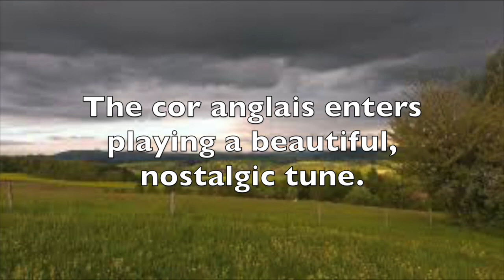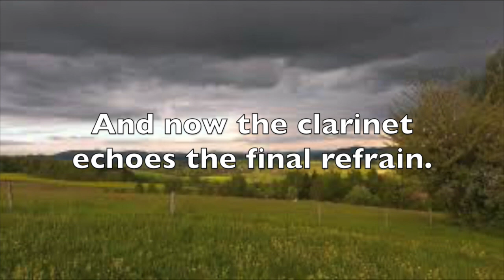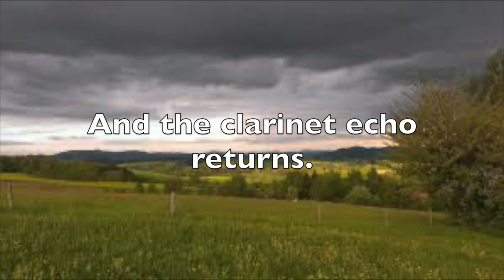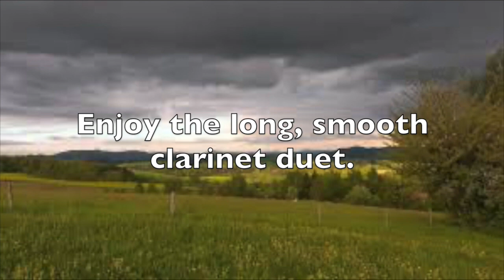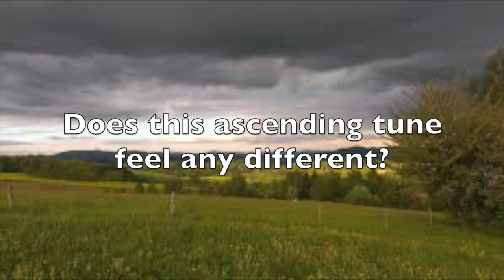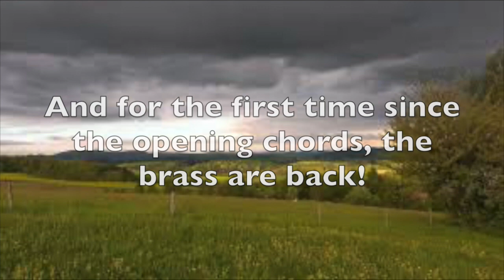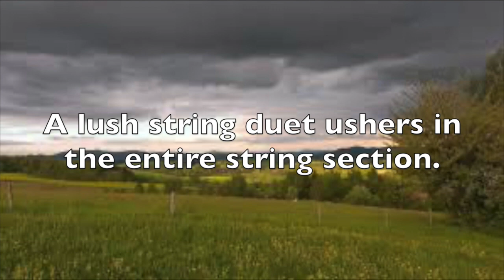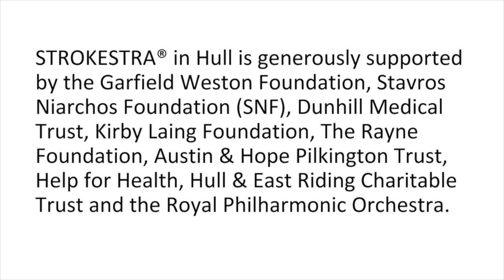STROKESTRA® at Home 8b. Active Listening: Dvořák’s Symphony No.9 - Largo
During times of uncertainty and stress, it can be hard to switch your mind off and truly relax. Listening to music is a great way to clear your head and reduce anxiety, especially if you ensure you’re actively engaging in focused listening.

In this STROKESTRA® at Home video, enjoy active listening with the second movement of Dvořák’s 9th Symphony, to help you stay present and engaged while you listen. Watch video 8a with clarinettist Sonia Sielaff and contrabassoonist Fraser Gordon to talk you through what to listen out

to watch the whole STROKESTRA® at Home series.